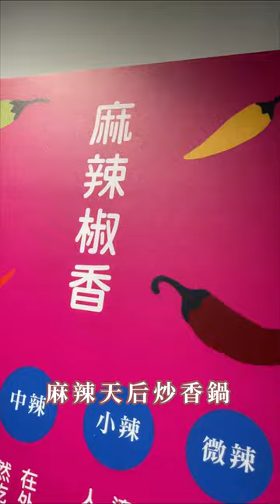台灣新北美食｜麻辣天后炒香鍋-中和莒光店｜🌶️ 3種口味乾鍋快炒✨麻辣天后炒香鍋 涮嘴過癮台北晚餐宵夜推薦｜梅森Maysun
🌶️ 3種口味乾鍋快炒✨麻辣天后炒香鍋 涮嘴過癮台北晚餐宵夜推薦
【 ιиfσямαтισи｜店家資訊 】
🚩 店名：麻辣天后炒香鍋-中和莒光店
📮 地址：新北市中和區莒光路49號
⏰ 時間：16:30–23:00（週日休）
🔗 粉專：@麻辣天后炒香鍋-中和莒光店
大火快炒將食慾拉到最高點
大家好我是梅森
想知道在新北的各位都吃什麼當晚餐
宵夜會選擇什麼
今天來到位於中和的麻辣天后炒香鍋
聽說這家的口味有三種
而且食材種類超多
今天就讓梅森帶你們去瞧瞧
什麼都想吃什呢都拿
什麼這裡居然還有蛋餅皮
真不知道會怎麼料理

先將食材用水清燙過
再加入自製的麻辣椒香味
大火快炒香氣迷人
讓每塊食材都均勻佈滿醬汁
再放上原來是用炸的蛋餅皮

再來酸辣泡椒口味
酸辣帶勁可是獨家口味呢！
不吃辣的朋友就選擇醬味迷人的
蒜香口味
光看他們在翻炒
我的肚子都餓了
若再加上鴨血和老皮嫩肉
那真的就是享受

今天剛好三個人
各點一個口味來吃吃看
一上桌大家都在吞口水
哈哈光視覺和嗅覺就讓我們期待味覺了
蛋餅酥香涮嘴
鴨血軟嫩
麵條吸滿了滿滿的醬汁
超級過癮
好啦影片時間快到了
我不能再說了
大家快去試試看吧
看你最愛什麼口味
🎬更詳細分享都在影片中...More
💈髮型設計：@nick_waving
👟穿搭推薦：@salut__men

影片創作者
🇹🇼 用脂肪和聲音影像創作的部落客家人
☀️ 心┌　　　　　　　　　　 ┐
🌤 分
⛅️ 享 肚子好餓！晚餐吃啥？
🌥 熱
☁️ 量└　　　　　　　　　　 ┘